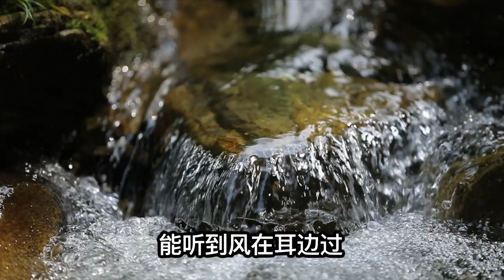CNR(China National Radio) | Wudang Sword | 央广官网-武当剑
中央人民广播电视台拍摄的武当传承武术-武当剑
This is a documentary features from the CNR (China National Radio) on Wudang Sword.

Master Chen Shixing is a perfect living example of Chinese legendary Kung Fu master who has been trained for Wudang Kung Fu since childhood to become an accomplished martial artist and he still endeavors to perfect his Wudang Kung Fu with all his mind, body and spirit . He has mastered many Wudang empty hand and weapon forms with great skill. As a master Daoist Qigong , he is especially known for his Qing Gong( Light body ability ), hard Qigong and Taiji

As the 15th generation descendant of Wudang Sanfeng Sec ,he has a sole responsibility of  carrying out the legacy and promoting the Wudang Kung Fu far and wide in mainland China as well as at a global spectrum and benefit people. That's why he opened his own school , China Wudang Kung Fu Academy is one of the best Kung Fu schools in China where you can learn the original  Wudang Kung Fu of Sanfeng Sec including Tai Chi Quan , Wudang Sword ,Wudang Qigong , Wudang Qingong and many other forms of martial arts which can not only improve the physical performances and enhancing the quality of life but they also apply an ancient Daoist approaches that emphasize on achieving longevity.